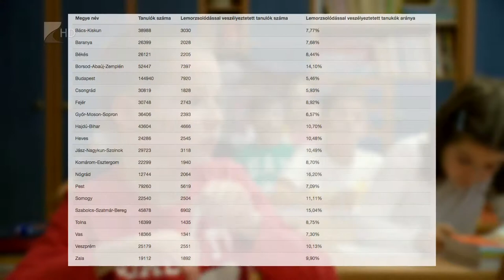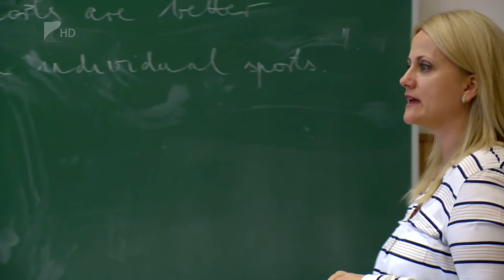Komoly probléma a lemorzsolódás - Kölcsey Tv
Szabolcs-Szatmár-Bereg megyében a lemorzsolódással veszélyeztetett tanulók aránya a második legnagyobb országos szinten. A megyében több mint 45 ezer diák tanul, közülük 6900-at érint a lemorzsolódás veszélye, ez arányaiban valamennyivel több mint 15 százalék. A lemorzsolódás csökkentésére a Nyíregyházi Egyetem egy projektben is részt vesz, amelynek eredményeként a pedagógusok továbbképzése után a szabolcs megyei általános iskolákban élmény lesz a tanulás a diákok számára.